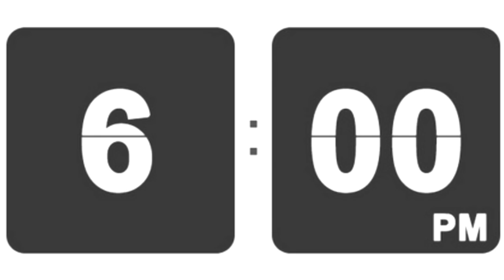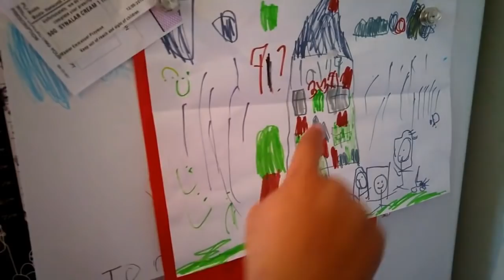Wifey Dirty Talking With Hubby | Food Is The Only Way To A Man's Heart ♥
✉Psst!.♥👪 💞 Open Me 4 More.♥Everyday is a Blessing

Xoxo

Tags★★  vlogs,